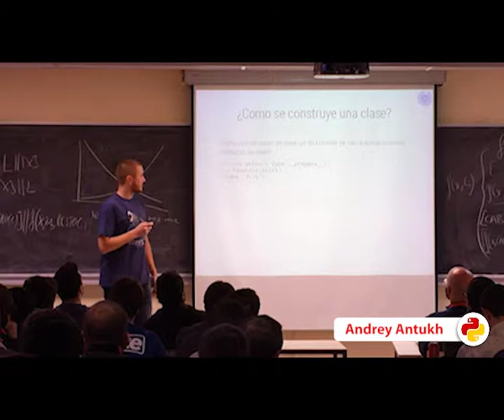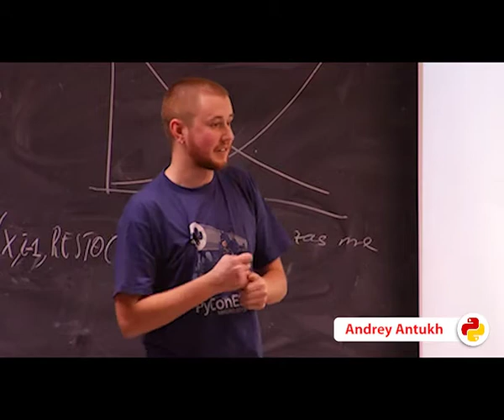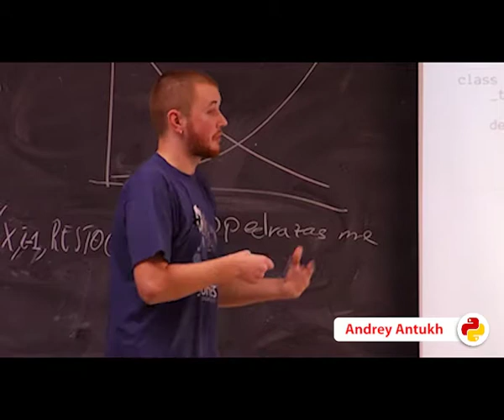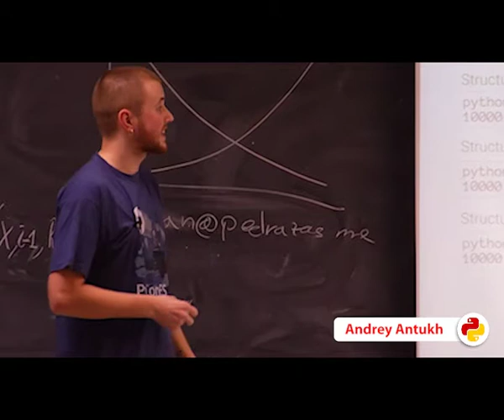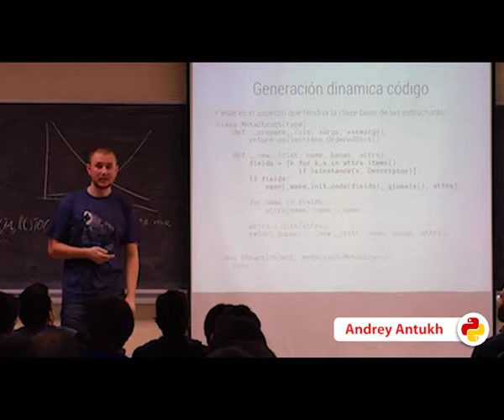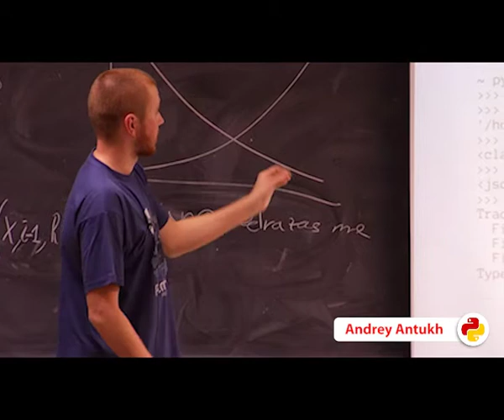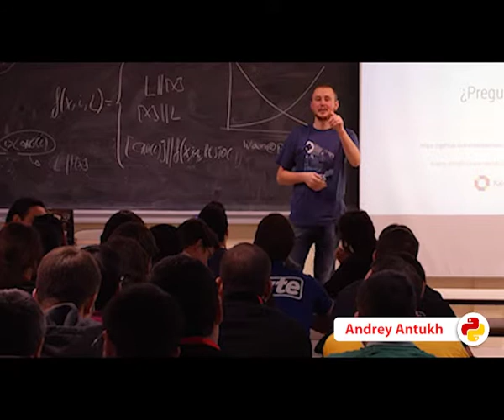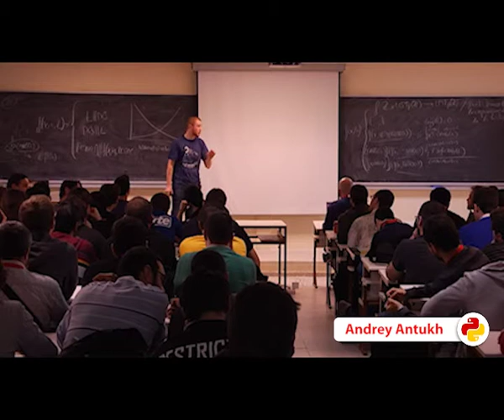Metaprogramación con Python 3 (PyConES 2013)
Autor: Andrey Antukh
Track: Avanzado